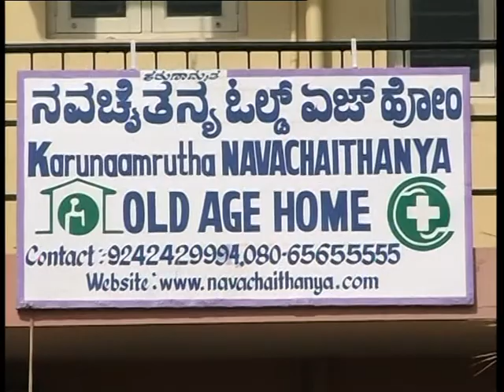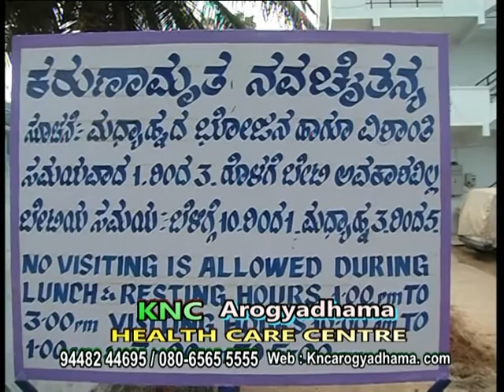Geriatric care medical facilities Stroke Paralytic Dementia Parkinson Patient,Mental Rehabilitation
Geriatric care medical facilities old age health care Residence KNC Arogyadhama Health Care Center , Bangalore / , Bangalore Karnataka South India Rehabilitation Centre in Bangalore , , physical and mental rehabilitation center in Bangalore /, Rehabilitation, with Geriatric and Nursing care Center, Paralysis treatment in Bangalore , paralysis stroke treatment in Bangalore, stroke treatment in Bangalore,

We Provide Good Facility with Food Accommodation 24/7 Nursing care, Medical, Doctor, Hygienic, Good Air , Garden , Neat & Clean, Old Age Homes , For movable Person , Bedridden & Disabled Care Center,Health care Old age home with, rehabilitation